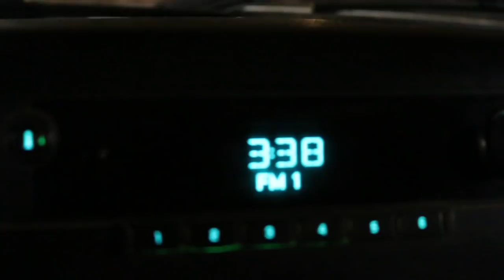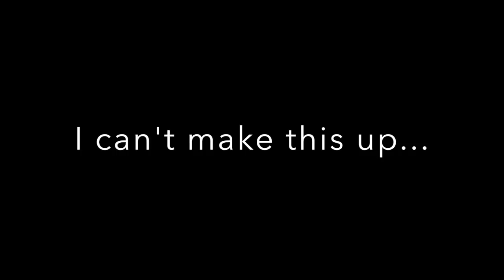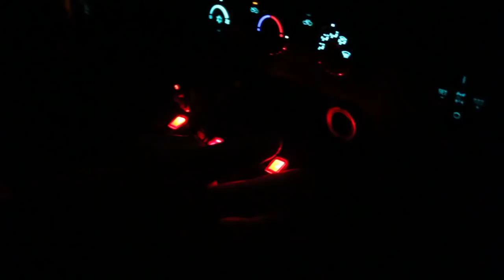Salt Dogg SHPE2000 V Box Salt Spreader In Action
We are a local lawn and landscaping company based out of Freeburg IL. Family owned/operated and started from the ground up. My brother (Nic) and I (Alex) are doing our best to build a company we will be happy to work in. It has been an adventure and a struggle at times but I wouldn’t trade it for the world! We began our journey on youtube to document our company history and we would be happy to have you along for the ride! We have big dreams and have hardly scratched the surface of where we want to be.

We are Jobber Ambassadors! Through this link you will be offered a discount to test jobber out!!

Some of the equipment we run:

2005 Chevy 3500 Cab Chassis Duramax, 4x4, 8’ Crysteel Dump Bed, Meyer Snow Plow and Salt Spreader

2007 GMC 3500 Cab Chassis Duramax/Allison, 4x4, 10’ Rugby Dump Bed

2003 GMC 2500 CCSB Duramax, 4x4 Meyer Snow Plow and Salt Spreader

2006 Bobcat T180, aftermarket enclosure, 6 attachments

2006 Bobcat 331 Open ROPS Buckets and Frost Ripper

2008 Rice 14’ Dump Trailer

2003 Maclander 18’ Equipment Trailer

2018 Retco 16’ Utility Trailer

Ferris Z2 52’ Kawi

Ferris FW35 52” Kawi

Scag Turf Tiger II 52” Kawi with Clam Shell Bagger

Echo Bear Cat DL10 Debris Loader

Stihl Handhelds (a lot)

Ryan Aerator 19”, honda engine

Honda Tiller

Wacker 1550 Plate Compactor, honda engine

Target Block Saw, honda engine

7’ 6” Meyer Classic Snow Plow, E60 pump, pro wings

Meyer receiver hitch spreader

JRCO Leaf Plow

JRCO Blower Buggy

Billy Goat Walk Behind Blower, subaru engine

Camera gear and extras:

Canon 70 D

18mm - 55mm Lens

Joby Gorilla Pod

Rode Mic

Go Pro gear and extras:

Go pro Hero 5

Rode Mic

Joby Gorilla Pod

Go Pro Brand Mic Adapter

Hard Case